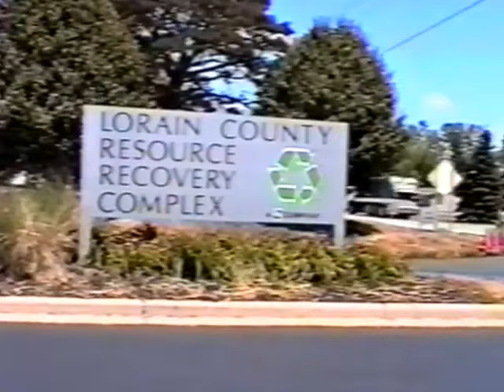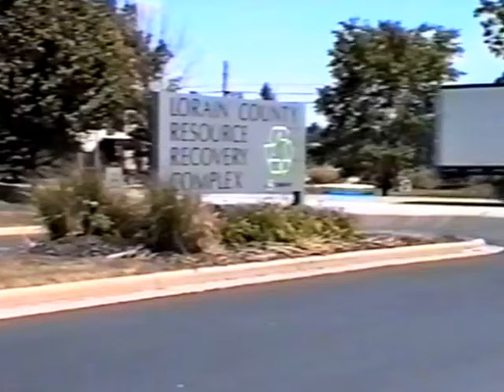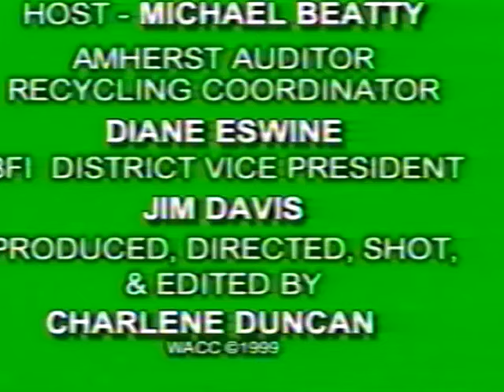BFI RECYCLING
This is from July 1999 for the City of Amherst, Ohio's Recycling Program in Lorain County, Ohio. Sorry for the video drops, but good audio and information on the vital topic of recycling plastic, glass, paper, and metal. I produced, directed, wrote the script, shot, and edited this show that aired on ATT Broadband. This tape is old and has glitches.